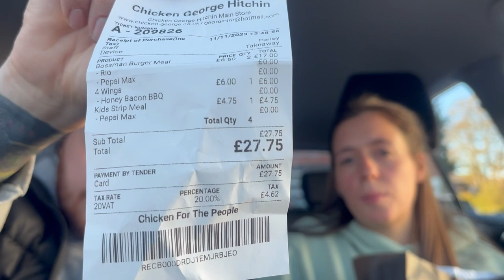TRYING THE VIRAL CHICKEN GEORGE!!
Hi guys, welcome to another video! Today we tried the viral chicken shop Chicken George. Hope you like the video, see you at the next one!